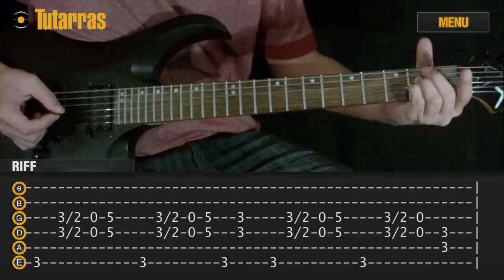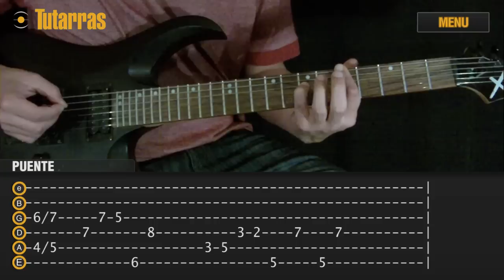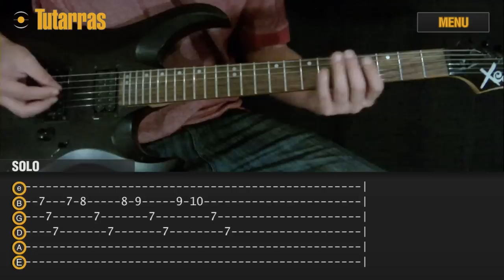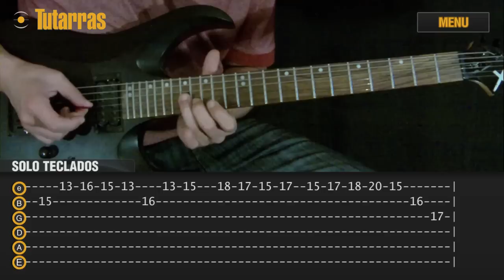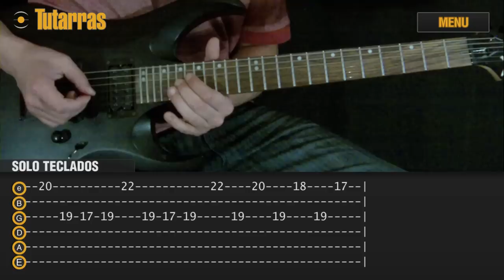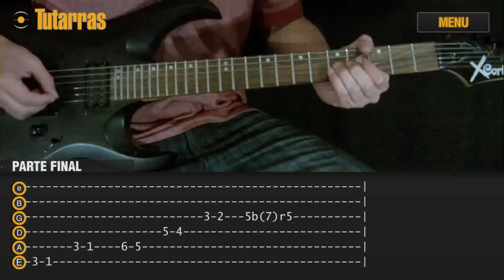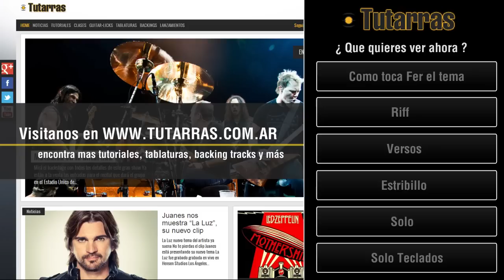Como tocar Burn de Deep Purple en Guitarra, aprende la cancion.Clase Tutorial.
Aprende a tocar en guitarra "Burn" de Deep purple, tutorial de la versión eléctrica y acústica  con Fernando Lobo Przewlucki. Podes encontrar mas tutoriales/video aulas en tutarras.com.ar. Visitanos en los siguientes enlaces:

Deep Purple es una banda británica de hard rock formada en Hertford, Reino Unido, en 1968, que está considerada como una de las pioneras del hard rock y el heavy metal, aunque durante su carrera también ha incorporado elementos del rock progresivo, rock sinfónico, rock psicodélico, blues rock y de la música clásica. Deep Purple ha vendido más de 120 millones de discos en todo el mundo.2 Un concierto realizado en el Rainbow Theatre, de Londres, en julio de 1972, hizo que fueran registrados como "la banda más ruidosa del planeta" en los años 70's por el libro Guinness de los récords. El año 2013 una encuesta realizada por la estación de radio británica Planet Rock clasificó a Deep Purple en el 5º lugar entre las "bandas más influyentes de la historia". 3

La banda ha sufrido múltiples cambios en su alineación a lo largo de las décadas, aunque permaneció inactiva desde julio de 1976 hasta su reunión, en abril de 1984. Sus cuatro primeras alineaciones son a menudo etiquetadas como "Mark I", "II", "III" y "IV". La "Mark II", formada por Ian Gillan (voz), Ritchie Blackmore (guitarra), Jon Lord (teclados), Ian Paice (batería) y Roger Glover (bajo), es considerada la alineación más exitosa, y la que mayores ventas ha cosechado, la cual se mantuvo en activo desde 1969 a 1973, de 1984 a 1989, y nuevamente de 1992 a 1993, cuando la relación entre Blackmore y el resto de los músicos se volvió insostenible. Su alineación actual, que cuenta con Steve Morse en lugar de Blackmore, y con Don Airey en lugar del fallecido Jon Lord, lleva en activo desde 2002.

Riff: 00:37
Versos: 02:49
Estribillo: 04:36
Solo: 09:12
Solo Teclados:34:37